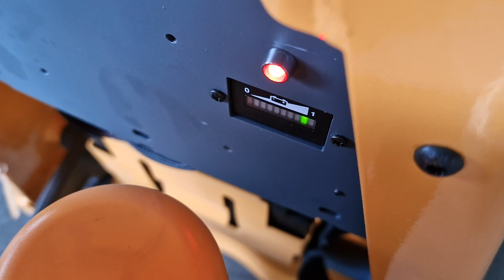Ηλεκτρικό παλετοφορο 1500kg atlas lift 212 2134303 - 231 2134303